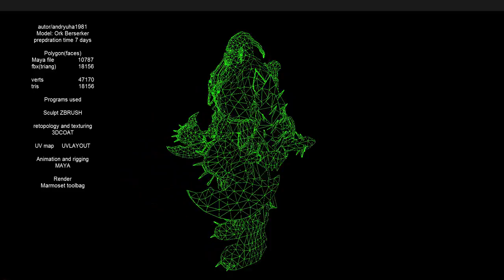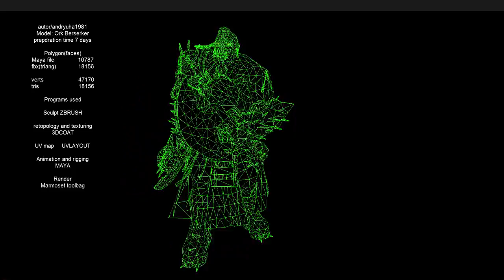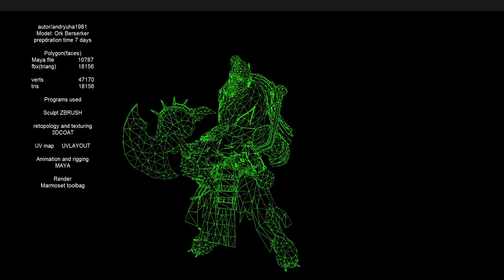ork berserk preview video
Ork Berserk low-poly 3d model ready for Virtual Reality (VR), Augmented Reality (AR), games and other real-time apps.

A beautiful, low-poly monster in the style of fantasy
Actual size of the low poly 3d model animated rigged ready for games and other applications in real-time.

Low polygonal game-ready animated model Monster in Maya file.
Character is perfect for first-person or strategy and RPG adventure.

Sculpting models zbrush
Animation and rigging in maya.
Textures 3d coat

PBR textures(Metallic and other texture)
The model consists of two parts
axes- texture format 4096x4096
body- texture format 4096x4096
There are very high detailed textures. bump,gloss, metalness, roughness,high,emmisive,ao,albedo and normal maps.
Tga file format is 4096x4096,

Rigging Bones and controllers from May 2017 (rigg tools)
skinning all the bones

Contains 12 animation
idle1
idle2
wound
walk
run
jump
atack1
atack2
atack3
roar
gethit
death

faces 10787
verts 47170
tris 18156